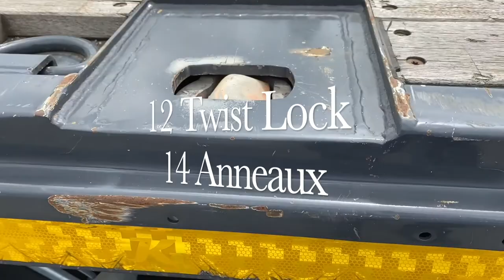KASSBOHRER SEMI REMORQUE 3 ESSIEUX PLATEAU MULTIMODAL PORTE CONTENEURS Réf. 21049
Ref : 00082
Livraison toute France possible sous 48h
Date de 1ére immatriculation    :    29/07/2019
Très bel état

Les plus du véhicule :
C.U           :   35.390   Kg
Suspension pneumatique
3 essieux BPW 9T
2 Essieux relevables (1er et 3ème)
Plancher bois massif exotique 30 mm (résistance à la pression 7.2T au point d’appui)
4 plaques de surlargeurs réglables
Un coffre a outils en inox
Manomètre indiquant la charge sur les essieux

Carrosserie :
Plateau Porte Conteneur, Convoi exceptionnel
– 20’DV Central
– Deux 20’DV
–  40’DV
–  45’DV (dépassement 80 cm)
Hauteur au sol     : 1.10   m
Nombre de palettes  80 x 120   =   33  Palettes
Dimension hors tout   :       L  13.94 m x  l 2.55 m
C.U           :    35.390  Kg
P.V            :     6.610   Kg
P.T.C         :    38 et 45.000  Kg

Maintenance :
Révision effectuée avant livraison
1er et 2éme essieu pneumatiques à 45 % d’usure
3éme essieu pneumatiques neufs
Validité du contrôle technique : 07/2022
Options/équipements :
Avec 2 x 6 poteaux galva de 100×60 hauteur utile 1200 avec stockage vertical face AV int.
Avec 12 twist lock pour préhension conteneurs 1 x 40’ – 2 x 20’ – 1 x 20’ centré et 1 x 45’.
14 Anneaux (7 de chaque coté)
sans roue de secours

Véhicule :
TVA Récupérable
Sans garantie
Nous étudions la reprise de votre utilitaire
Grue Poly-benne Frigorifique  Isotherme Benne Tri Benne Camping-Car Portage de repas à domicile Porte Voitures Pick up Benne à Bec Nacelle Poly Benne Plateau Hayon Fourgon Minibus TPMR Châssis cabine plancher cabine base vie JCR véhicules préparés pour le chantier du Grand PARIS Véhicule Podium Véhicule Pompier utilitaire occasion fourgon occasion  camionnette occasion poids lourds occasion camion occasion
AGENCE ILE DE FRANCE      94514 RUNGIS         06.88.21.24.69